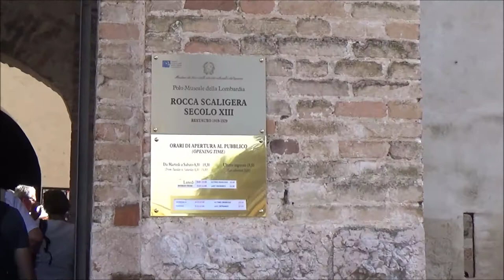Rocca Scaligera, Sirmione, Brescia, Lombardy, Italy, Europe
The scaligero castle of Sirmione is a scaligera fortress, a point of access to the historic center of Sirmione. It is one of the most complete and best preserved castles in Italy, as well as a rare example of lake fortification. The castle is wet on all sides by the waters of Lake Garda, and on one of these sides was realized shortly after the castle was built, the dock, which once was the refugee site of the Scaliger fleet. The walls and the three massive towers are characterized by the swallowtail merlars that distinguish every scaligera construction. Behind these three towers emerges the imposing 47 meter tall dungeon under which the cells were destined for the prisoners. At one time, the fortress could be accessed from the outside of the town and from the village itself by means of lifting bridges, while today it is only possible to enter the village. Through doors fitted with effective closing systems, access to the large porch, inside which stands a ladder leading to a drawbridge. From there, through a 146-step ramp, you can reach the runners of the walls, from which you can enjoy the dock. Even though the dock is protected by towers, however, unlike those inside the castle, they are not characterized by the swallowtail merlot but by a base structure known as a spearhead. This feature, along with the use of bricks and stones from nearby areas, indicates a different construction period. One side of the dock extends an outer moat that flows directly to the lake. The construction of the fortress began around the middle of the 13th century, probably on the remains of a Roman fortification. His realization was ordered by the Verona Leonardino della Scala podestà, better known as Mastino della Scala. The function of the castle was defensive and port control, as the city of Sirmione, being in a border position, was most exposed to aggression. Approximately a century later, two courtyards and an independent fortification, joined by barbarians to the main one, were added to increase the defenses of the fortress. In 1405 Sirmione passed under the control of the Republic of Venice during whose domination began a work to strengthen the defensive structures. It was during this period that the present-day dock was realized, even if it is supposed to be present a scaligera dock, probably woody. Sirmione maintained its defensive position until the sixteenth century when, for political reasons, the fortress of Peschiera del Garda was modernized. Inside the large inner porch of the castle there was a Roman and medieval lapidarium, as well as a brief show where some of the panels have the most important information on the castle. There is also access to the ramparts of the walls and, through recently restored wooden stairs, you can reach the top of the tower, the highest tower of the fort. It is said that long ago in the castle lived a boy named Ebengardo with his beloved Arice: the two young men spent a serene life, until their love was interrupted by a tragic episode. During a stormy night he asked for shelter in the castle Elalberto, a Veneto knight coming from the feltry territory. The couple housed the knight who, however, astonished at the beauty of the maiden, reached her in the night. Arice began screaming scared and Elalberto stabbed her. Meanwhile, Ebengardo ran into the room where Arice found no living, so that, blinded by anger, took the dagger and killed Elalberto. Legend has it that even today, on storm nights, you can see the soul of Ebengardo wander around the castle in search of Arice.